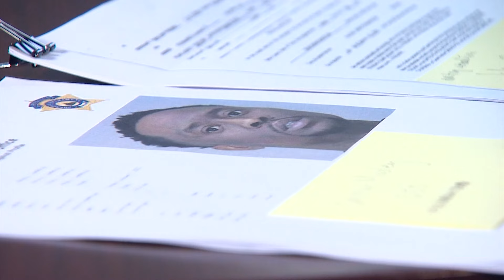Two violent felons who were mistakenly released from prison are back behind bars, Dallas DA says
Two of four violent felons who were mistakenly released instead of being transferred from federal prison to TDCJ are now in custody, according to the Dallas DA.